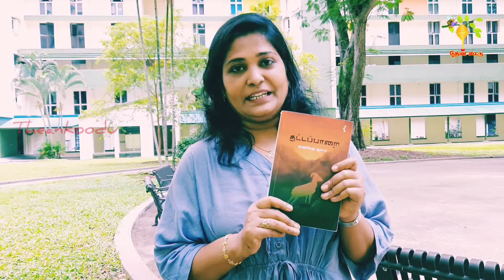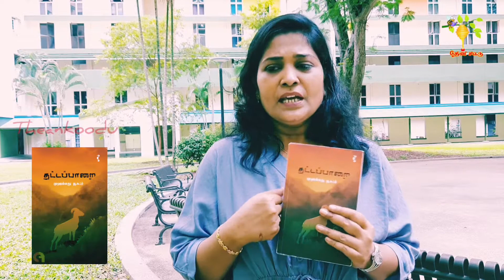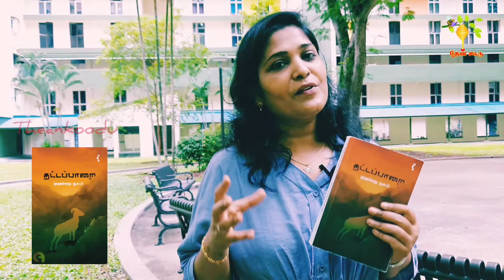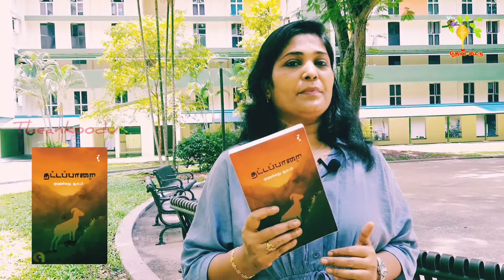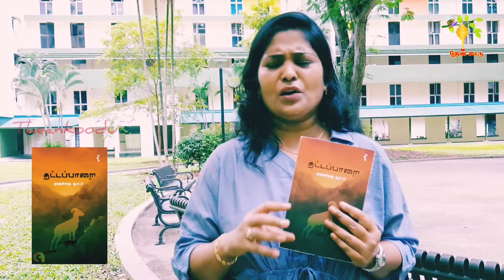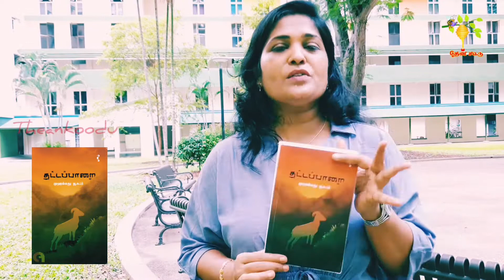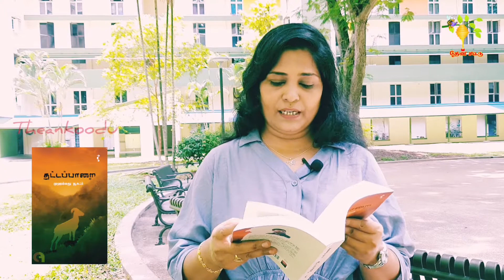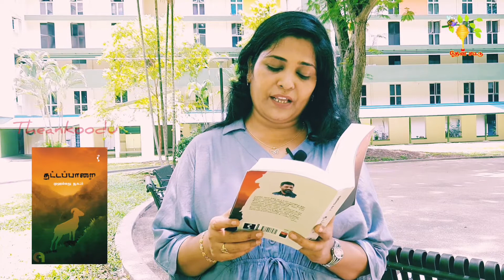#50 | தட்டப்பாறை | முஹம்மது யூசுப் | நாவல்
நாவல் எண் : 50
நாவல் : தட்டப்பாறை
எழுத்து : முஹம்மது யூசுப்
பதிப்பு : யாவரும்